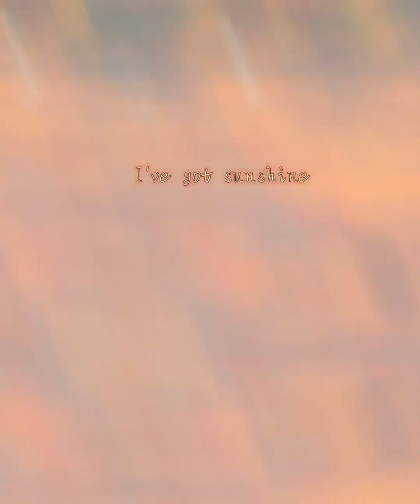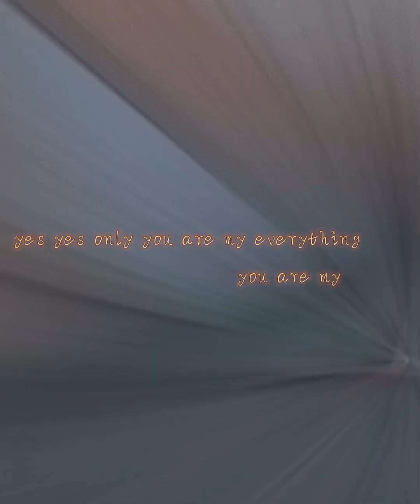Ron.E(론 ) My Girl 1집RUN (가사 첨부)